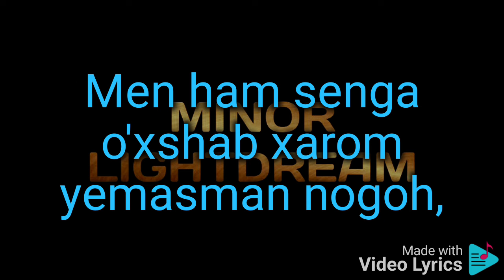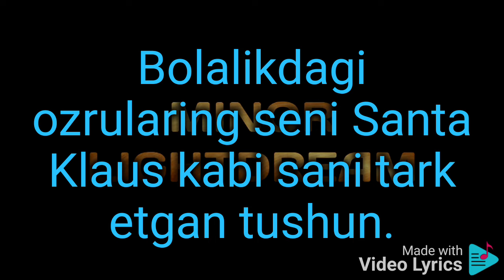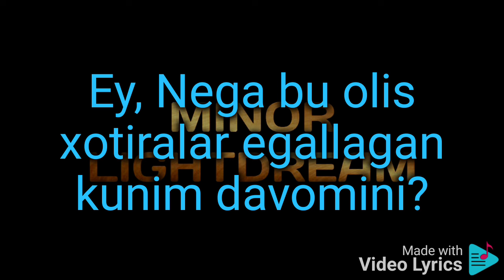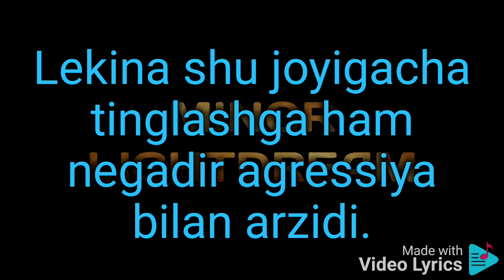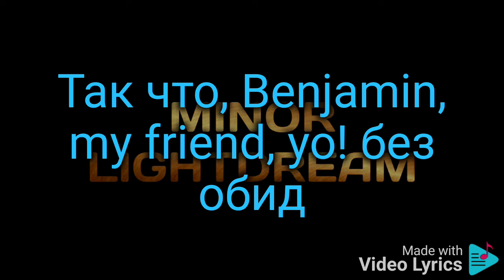Minor - Tematika (PREMYERA) text